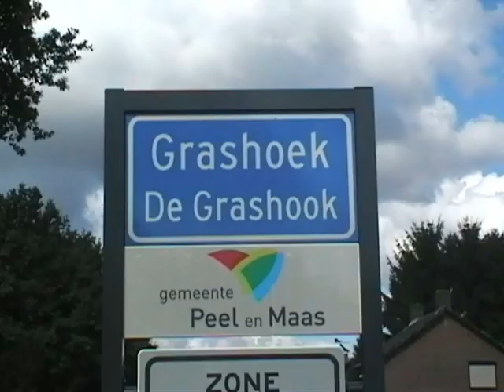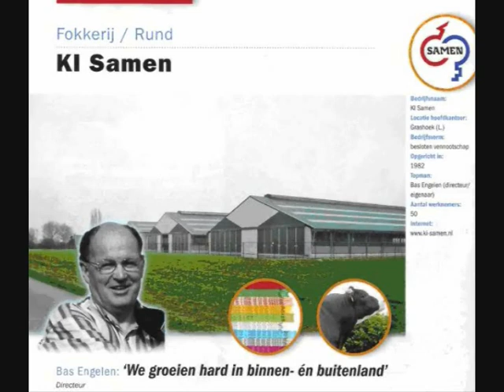Keenan Gebruiker BE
Wennemars laat gebruikers aan het woord over Keenan Mech Fiber